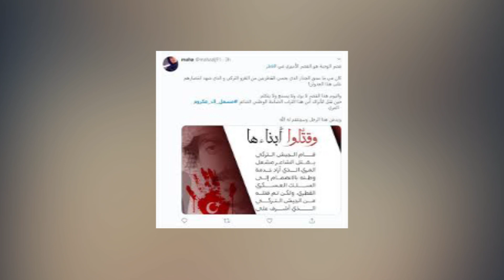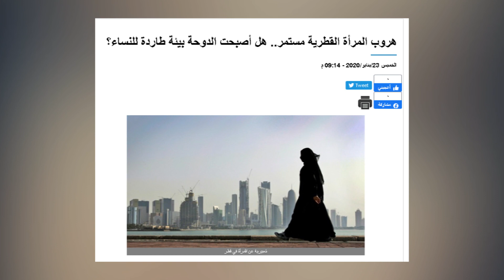"اتهامات قتل ضابط قطري تلاحق التحالف التركي القطري وفضائح جديدة لنظام تميم"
في ظل القمع الذي يمارسه نظام تميم وتحالفه مع الأتراك من خلال القواعد التركية في قطر اتهم ناشطون، ضابطًا تركيًا، بقتل الشاعر القطري مشعل بن عكروم المري، وتحدثوا عن احتلال تركي لقطر وذل وإهانة.

وتصدر هاشتاج "مشعل_ال_عكروم و#تركيا_تقتل_شاعر_قطري"، موقع "تويتر"، حيث قدم البعض روايات مختلفة لوفاته، في ظل صمتي رسمي مطبق من الدوحة والجهات القطرية الرسمية، التي لم تتعرض لوفاة المري الذي انضم للجيش القطري مؤخرا حسب هذه الروايات.

وأكدت عائلة الشاعر القطري الراحل وفاته، وجاء في حساب شخص يدعى عبد العزيز المري أن "مشعل توفي فجر 26 من يناير الماضي، مشيراً إلى أنه كان مشاركاً في دورة صاعقة في الجيش" القطري
ونشر ناشطون على تويتر مقاطع فيديو للشاعر وهو يلقي قصيدة، وصورة قالوا إنها للضابط التركي الذي قتله، وكتب البعض أن مشعل انضم للجيش القطري، وأشرف على تدريبه جنود أتراك، كانوا يسلطون عليه عقوبات قاسية أدت في النهاية إلى وفاته".
وفي رواية أخرى وذلك بعد أن رفض أخذ أوامر من الضابط التركي حيث تحدث بلهجة حادة معه ورفض وجوده.

وفي سياق متصل فقد كانت تقارير إعلاميه .قد أكدت أن الضابط التركي نقل الشاعر مشعل آل عكروم المري إلى غرفة مغلقة وقام بالتعدي عليه بالضرب، فرد الأخير دفاعًا عن نفسه إلى أن احتدم الصراع وكانت النهاية مقتل عكروم بطلق ناري
نظام تميم معروف بالدموية وعدم التساهل مع معارضية ولا يستمع لوجهة نظر مختلفة
فقد هربت المواطنة القطرية معجبة حمد الفوز
وذلك استمرارًا لمسلسل هروب القطريات من الدوحة بسبب الضغوط التي يتعرضن لها وعدم وجود قانون يحميهن من العنف معجبة حمد واحدة ضمن العديد من القطريات اللائي لجأن إلى الهروب؛ خوفًا من نظام تميم القمعي، حيث إنها قامت بانتقاد الشيخة موزة المسند والدة أمير قطر؛ ما عرضها للتهديدات بالقتل، واللجوء للهروب إلى لبنان في بداية الأمر، ولكن رجال تميم في لبنان لم يرحبوا بها، وقام السفير القطري هناك بطردها، وهربت إلى بريطانيا.
وكانت منظمة "هيومن رايتس ووتش" أكدت أن قانون الأحوال الشخصية في قطر يميز ضد المرأة في الزواج والطلاق وحضانة الأطفال والميراث؛ إذ ينص القانون على أنه لا يمكن للمرأة الزواج إلا إذا وافق ولي الأمر الذكر على ذلك، رغم أن الرجل يتمتع بحق أحادي الطرف في الطلاق، بينما يتوجب على النساء التقدم بطلب للمحاكم بالطلاق لأسباب محدودة